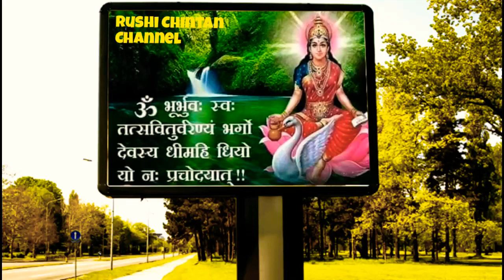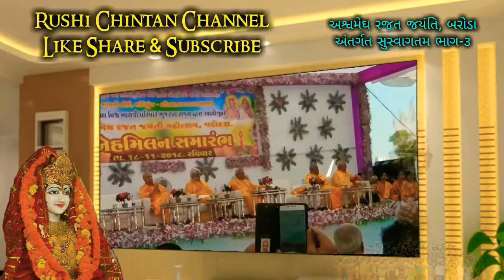અશ્વમેઘ રજત જયંતિ મહોત્સવમાં ઉત્સાહવર્ધક ઉલ્લેખનિય કાર્ય રૂપરેખા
અશ્વમેઘ રજત જયંતિ અંતર્ગત સુસ્વાગતમ
ગુજરાત રાજ્યનાં સ્નેહમીલન
તારીખ 18/11/2018, રવિવાર શાંતીકુંજથી
આપણાં સન્માનનીય અને વરિષ્ઠ ભાઈઓ સાથે યોજાયેલ મહત્વપૂર્ણ ગોષ્ટી ની એક ઝલક
1.   આદરણીય શ્રી વિરેશ્વરજી ઉપાધ્યાયજી
2.   આદરણીય શ્રી બૃજમોહન ગૌડજી
3.   આદરણીય શ્રી કાલીચરણ શર્માજી
4.   આદરણીય શ્રી દિનેશભાઇ પટેલ

રજત જયંતિ ઉત્સવ, ૨પ-મો પાટોત્સવ  ચૈત્રસુદ પૂનમ હનુમાન જયંતિ-૨૦૧૮

Gujarati Blog :
પં. શ્રીરામ શર્મા આચાર્યના ક્રાંતિકારી વિચારો